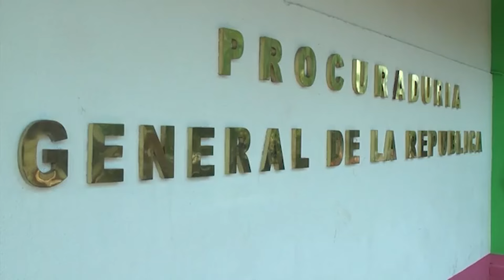DETIENEN A PRESIDENTE DE JUVENTUD SANDINISTA/ PURGA EN RÍO SAN JUAN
▶️PGR declara de utilidad pública ocho propiedades en Nindirí, Masaya, Nicaragua

▶️Detienen a presidente de la Juventud Sandinista en Río San Juan por abastecedor de drogas

▶️Presidente de Paraguay denuncia el exilio de periodistas perseguidos de Venezuela y Nicaragua

▶️Cometa C/2023 A3 visible en Nicaragua esta semana